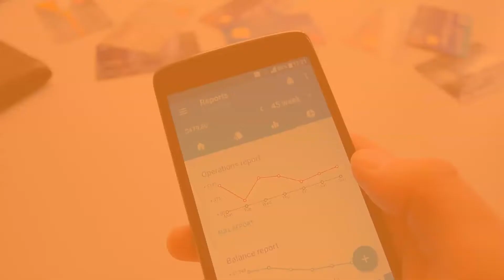WJ Technologies Tips Government Contractors - Budgeting and Forecasting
WJ Technologies presents tips for budgeting and forecasting for government contractors.